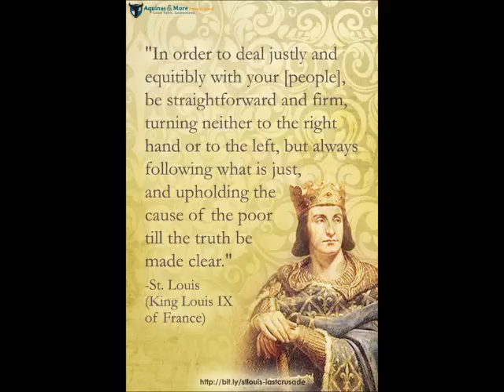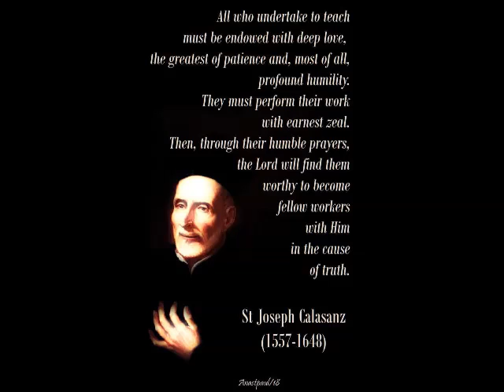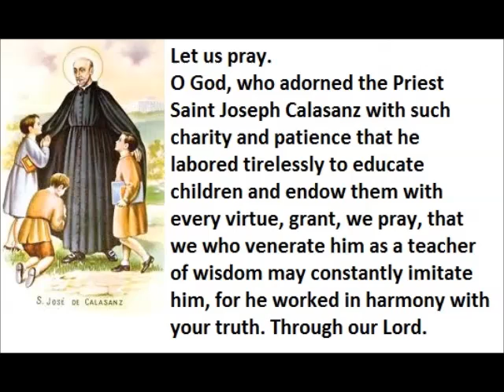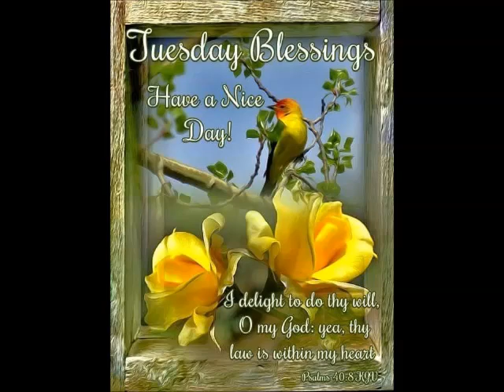Saints of 25th Aug